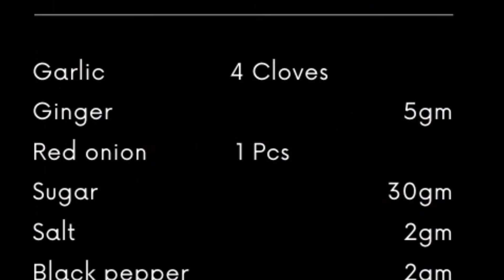රසම රස Chilli Paste ( චිලි පේස්ට් ) 🌶🌶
HI To All of you ..🙏🏾🙏🏾

Dileep's kitchen 4th Video Upload 🤝🤝
In house Made Chilli Paste ( චිලි පේස්ට් )

Specially for Spicy Lovers 🌶🌶❤️❤️